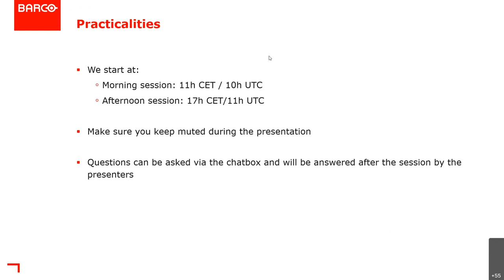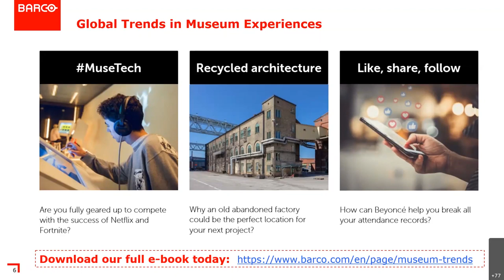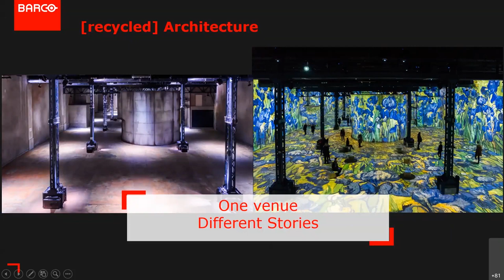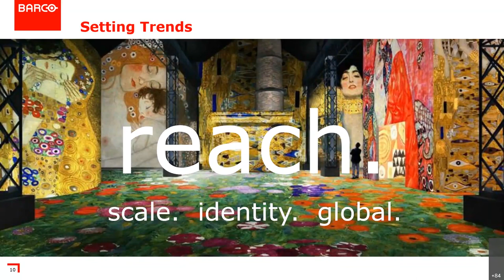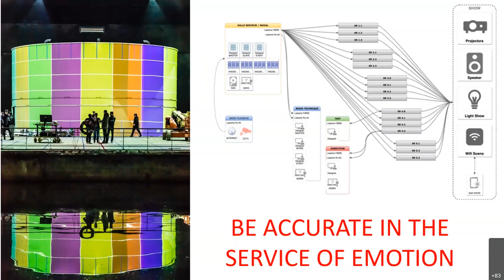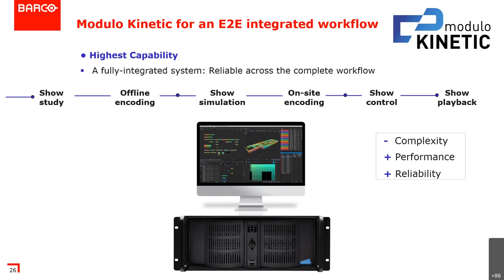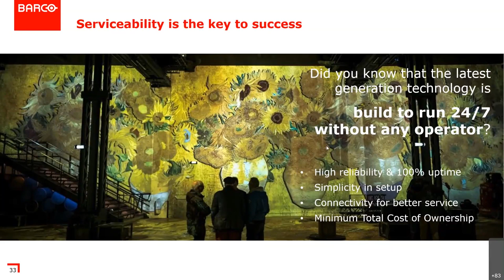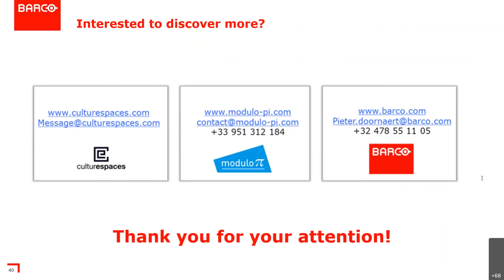How can technology enable you to create an immmersive museum experience?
Augustin de Cointet de Fillain, Yannick Kohn & Leander Werbrouck.